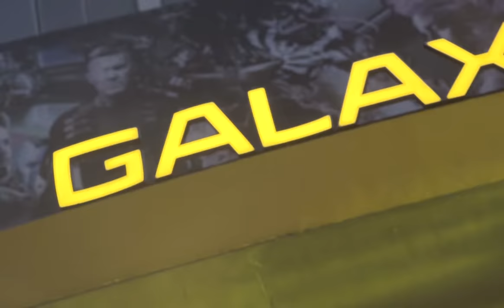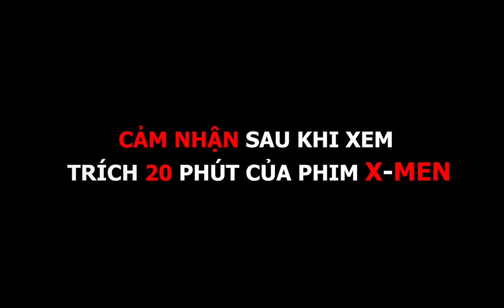X-Men: Dark Phoenix I X-Men Day Đánh giá của khán giả về 20 phút trích đoạn phim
X-Men : Dark Phoenix (Phượng Hoàng Bóng Tối) khởi chiếu tại rạp từ ngày 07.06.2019